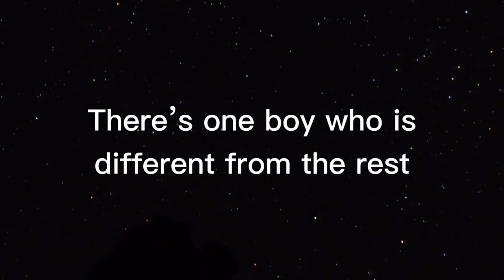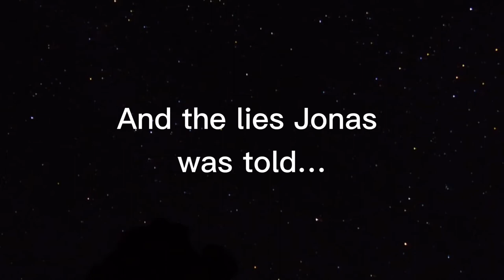The Giver Movie Trailer Project